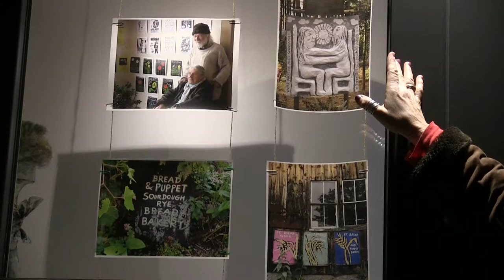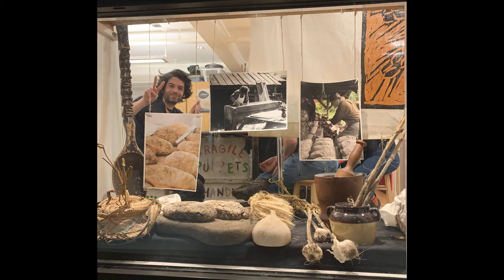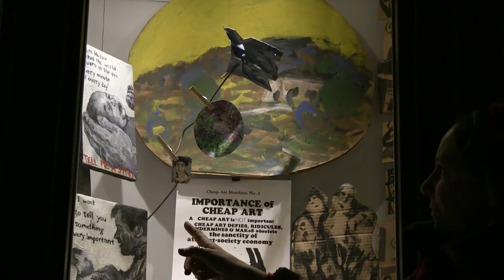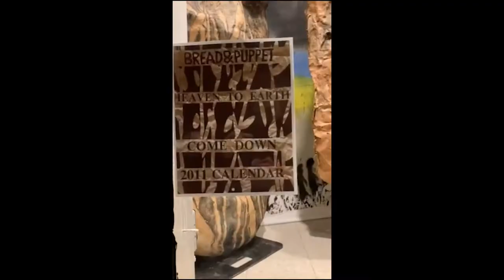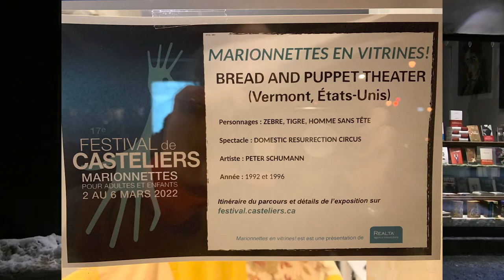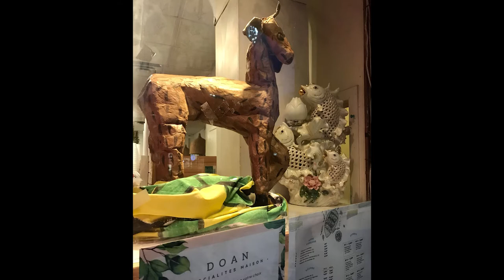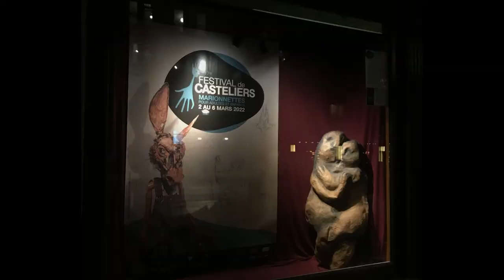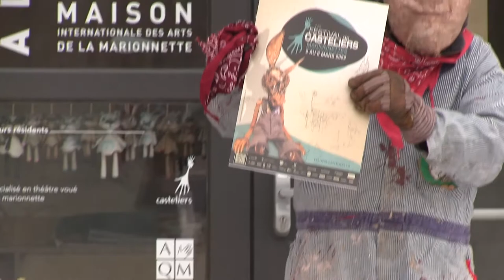Bread&Puppet_Peter Schumann_17th Festival de Casteliers_Marionettes en Vitrines!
Vital Action - Radically Illuminative Public Art *
This film documents the February 7 & 8 Unveiling Walkabout Tour of Montreal's Outremont upscale & utilitarian shops' windows in a very large-scale Bread and Puppet win: Marionettes en Vitrines! This is Bread and Puppet in collaboration with Casteliers.ca. Peter's performance of the Furious Art / L'Art Enragé Fiddle Rant underscores the Photojourney/ Parcours on foot in winter streets of Montreal tour of some 30 vitrines filled with archival photos, ironically-placed puppets, bedsheets, prints with informed performance/exhibition provenance by co-curators Alexis Smith and Pavla Mano employing photography by some 17  longtime B&P and Castiliers.ca artists and some 570 pieces spanning more than a half-century of Peter Schumann's & collaborators' creation.

The 17th Casteliers Festival of radical puppetry will be held March 2 through March 6, 2022 in Montreal.  Festival performance schedule can be accessed at festival.casteliers.ca

The Castelier production team offered Schumann the extraordinary opportunity to merge  activist art with daily, ordinary life in a cosmopolitan & internationalist multi-cultural city. His "EXCEPTIONALLY WONDROUSLY ORDINARY" written in blue letters on a Bedsheet surmounted by a headless Suit with dangling necktie is a deeply chilling moment of perhaps the major vitrine staged in the city. Huge windows of expressionist/archetypal figures meet the Circus zebra & comic chimera puppet as they face into a major thoroughfare with heavy car and 18-wheeler traffic.

   -- JL